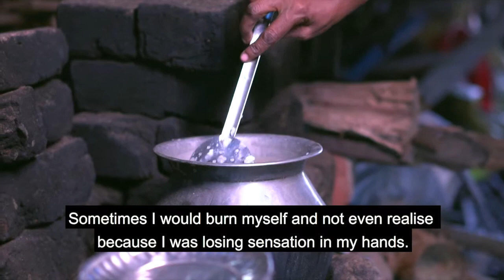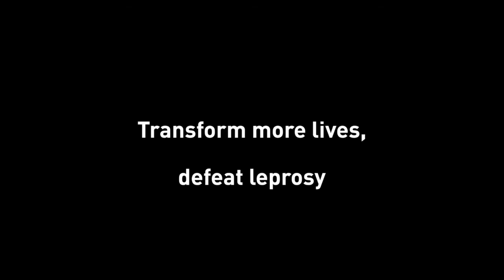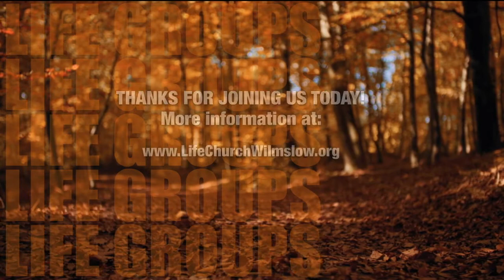Life Stream - Sunday 15 November 2020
After 9 months in the pandemic it’s time to draw attention away from our issues and challenges to others who face a crisis everyday - Just to survive. It’s easy to forget that the majority of the world outside of the West has always lived with sickness and death and this will continue long after COVID is over.

This week - Paul Moores - Regional Manager of the Leprosy Mission, brings both a presentation and talk around his mission. This follows on well from Chris Bowater’s message last week around having a mission and declaring - “Here I am wholly available”